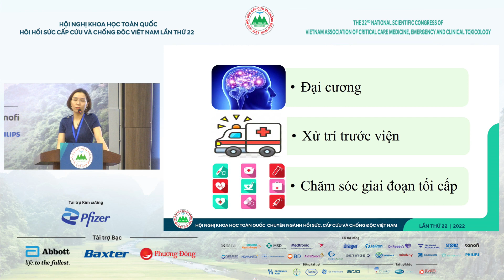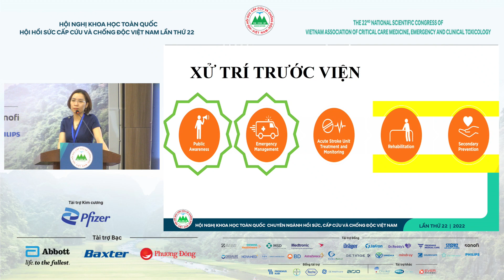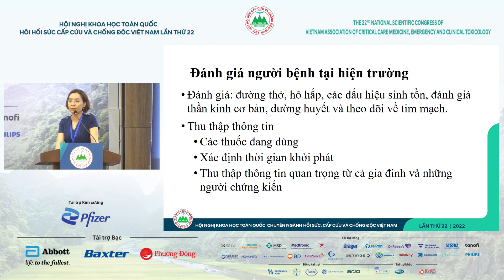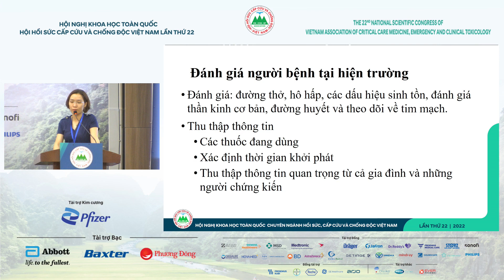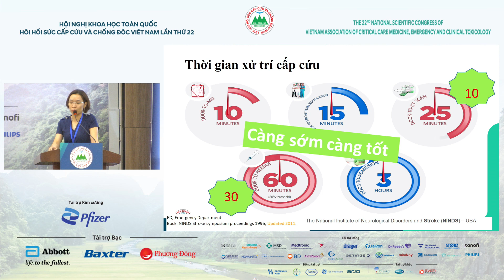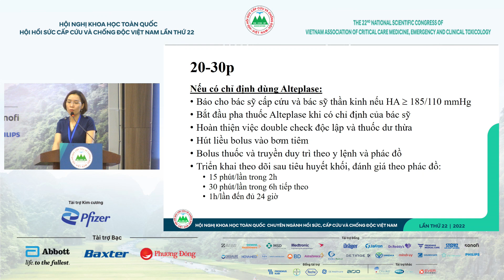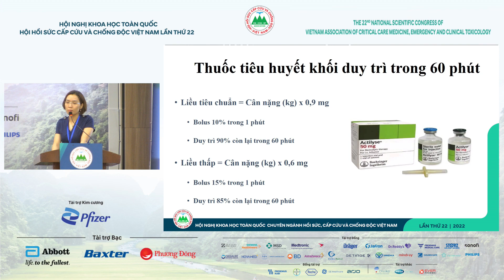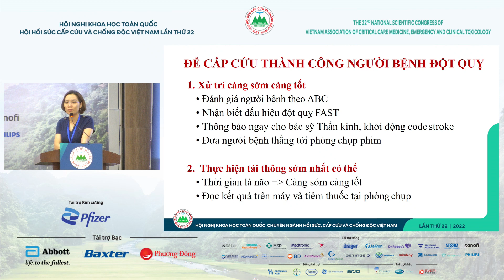Xử trí ban đầu người bệnh đột quỵ não cấp - ThS.ĐD. Đỗ Thị Hải Vân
Xử trí ban đầu người bệnh đột quỵ não cấp
ThS.ĐD. Đỗ Thị Hải Vân - Trung tâm Đột quỵ Bệnh viện Bạch Mai
Địa điểm: Khách sạn The Reed Ninh Bình